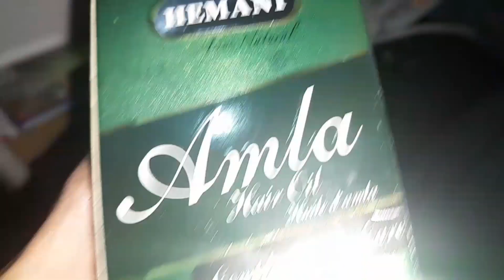Pata nai kon tha wahan. معلوم نہیں کون تھاوہاں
hi friends. today I will share a scary evening of mine. please watch my vlog full and comment about your scary moments.